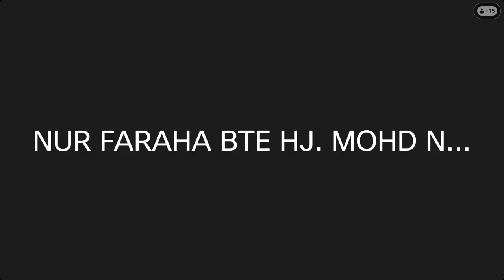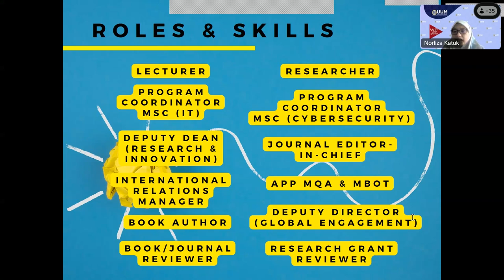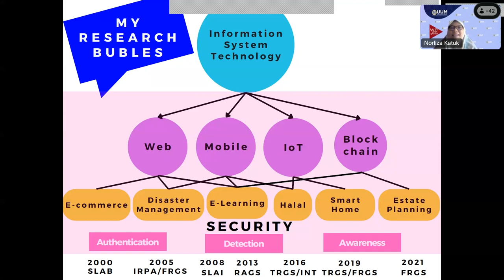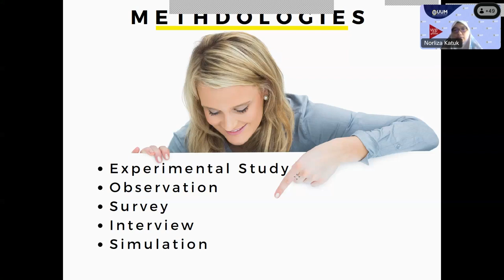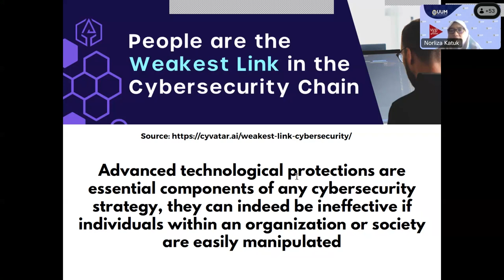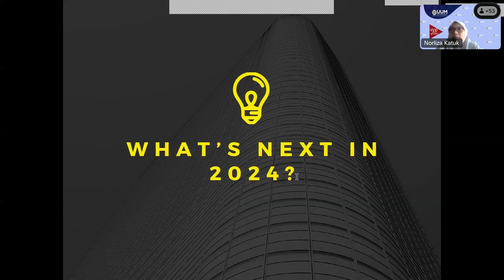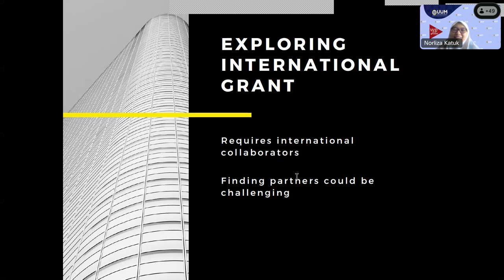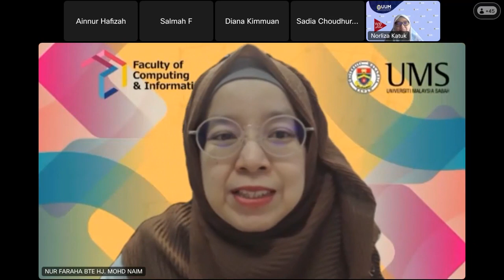FKI Monthly Seminar Series on Computing & Informatics 2024 Vol. 2 - Sharing Session 1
Sharing Session 1:
Partnerships for a Sustainable Future: Research Collaborations in Action

Speaker:
Assoc. Prof. Ts. Dr. Norliza Katuk
Chief Editor for Journal of Information and Communication Technology (JICT)
Universiti Utara Malaysia (UUM) Press

Moderator:
Dr. Nur Faraha bte Hj. Mohd Naim
Senior Lecturer
FKI UMS